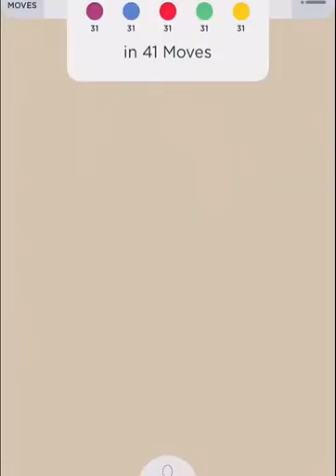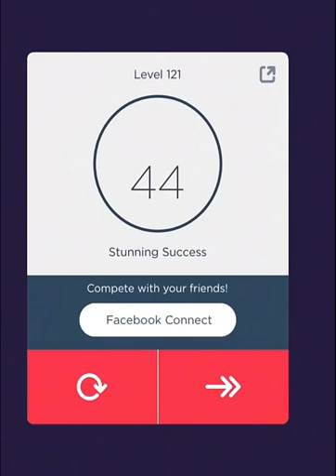Two Dots Level 121 | TwoDots Level 121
Two Dots 121:  Walkthrough with on how to finish Level 121 of Two Dots, the very addictive strategy game which is the sequel to Betaworks One's very popular game Dots.

Level 121 TwoDots